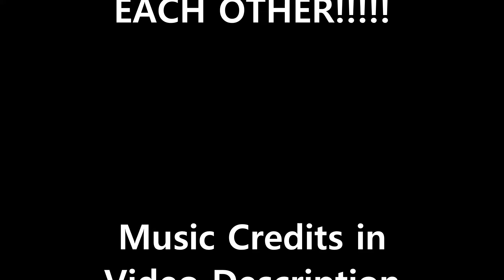Will's World [Island Adventures] - Episode 61 - Greenhouse Gasses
Hi, everyone! Welcome to Will's World, a Minecraft Survival Let's Play that I hope to keep going...forever! Stick around, kick back, relax, and follow me (Will Rayne) on this journey as we endeavor to build a world together!

“Sometimes...it just be like that."

In this Episode: We try to design and build a pretty simple farm...so, of course, disaster strikes!"

But, more importantly, Be Excellent to Each Other!

Outro music is "Can't Shake You - Instrumental" by Mise Darling. It can be downloaded free here:

From the Artist:
Plastic Love - the instrumental tracks.

Beats are for use by attribution only - must attribute back to Mise through

All other music is just background Minecraft Game music.